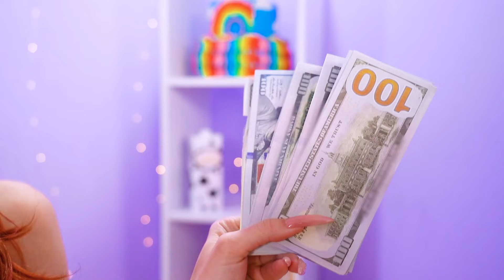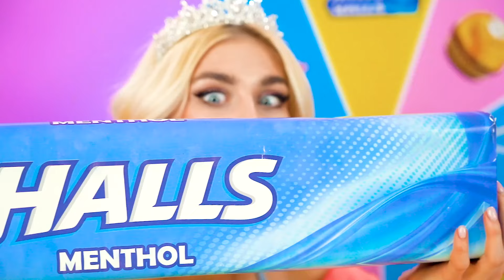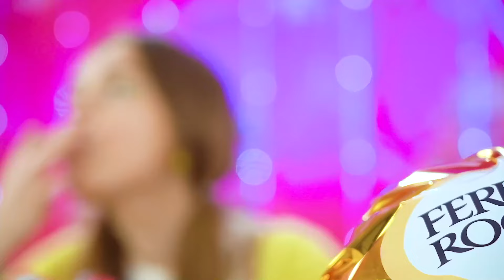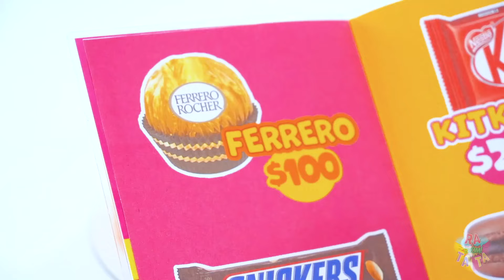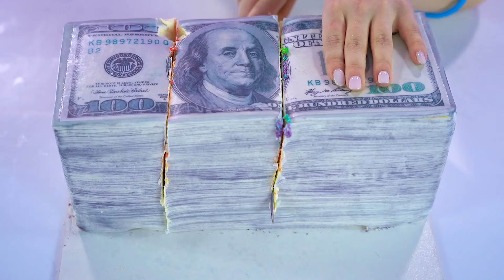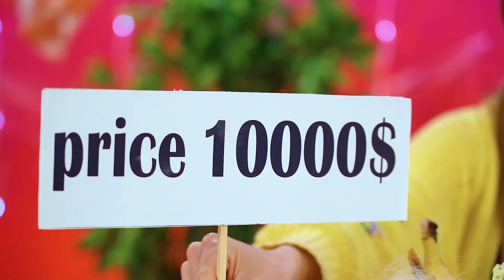Rich vs Poor Cake Decorating Challenge | Expensive VS Cheap Decorating Ideas by Candy Land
It is possible to decorate a cake beautifully in any conditions and we have repeatedly proved this, but will the amount of money in the pockets of our participants affect the final result?  The rich vs poor cake decorating challenge can answer this question if you just watch the video to the end.  And as a bonus you will be able to learn new expensive vs cheap decoration ideas! Write in the comments, which one would you like to repeat in real life, whether you are rich or broke?